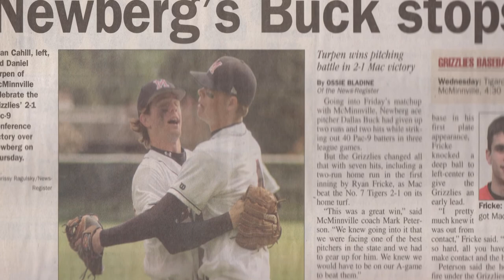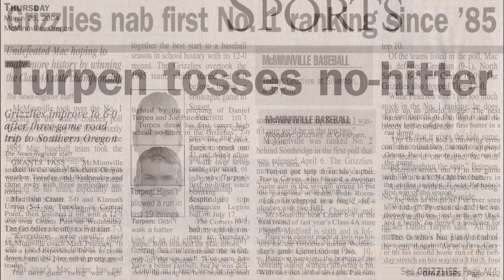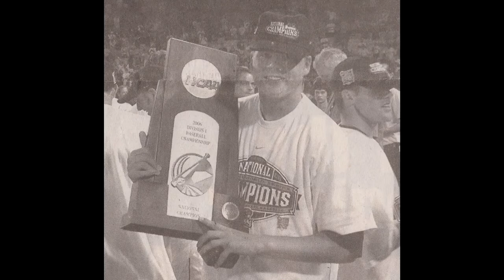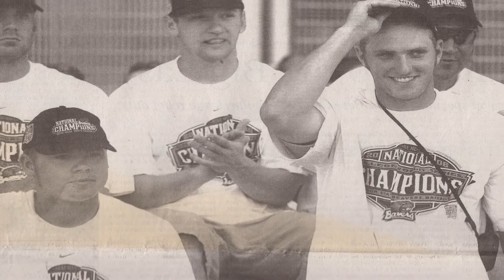Daniel Turpen Documentary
Daniel Turpen was an All-League basketball player and an All-State baseball player, who won Gatorade Player of the Year in 2004, at McMinnville High School.  He later went on to win 2 NCAA Championships at Oregon State University and pitch in the Minors.